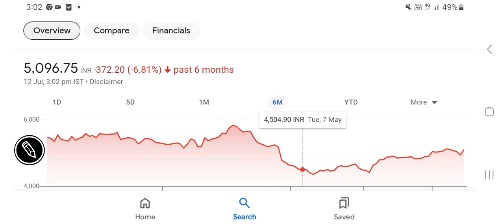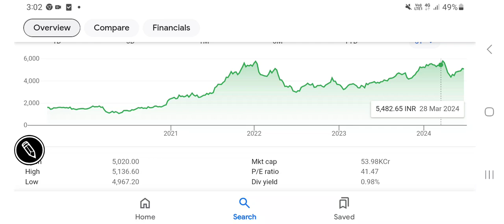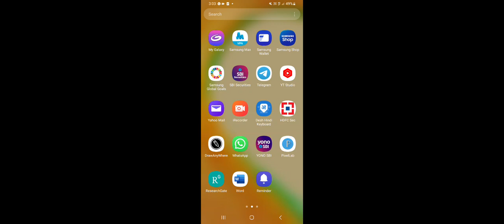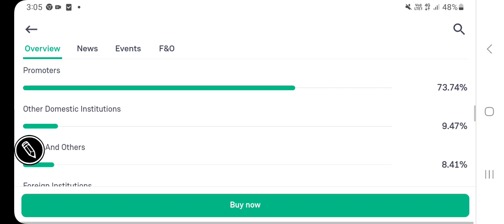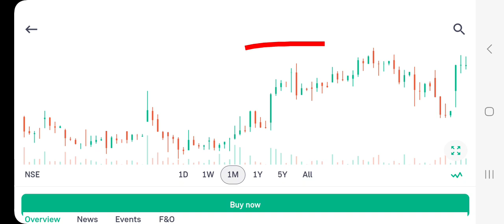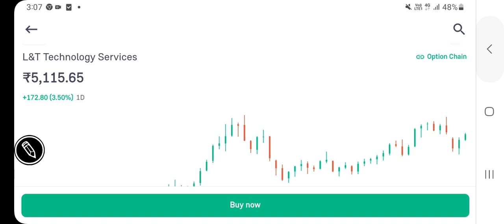LTTS share price analysis, L & T technology SERVICES share price target & key resistance level????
LTTS share price analysis, L & T TECH SERVICES share price target & key resistance level?

other keywords:
Stock analysis
Multibagger stocks
Penny stocksl
Valuations of a stock
Dividend
Buyback
Stock split
Bonus issue
Fundamentals
Valuations
Shareholding
Technical chart analysis
Chart trends
Financial results
Quarterly & annual performance
Profit & revenue
Balance sheet
equity investment
Gold investment
Lumpsum & SIP INVESTMENT
Portfolio building
Wealth creation